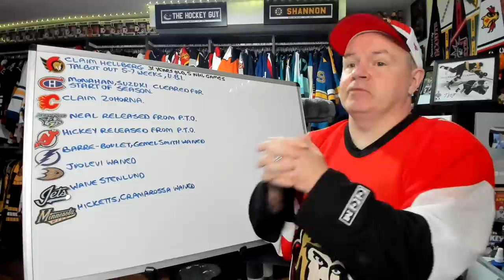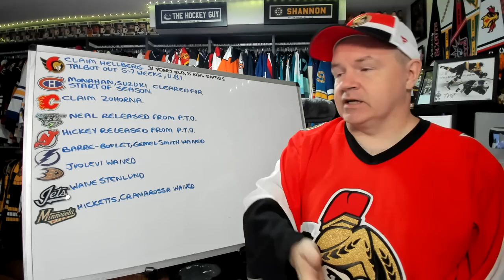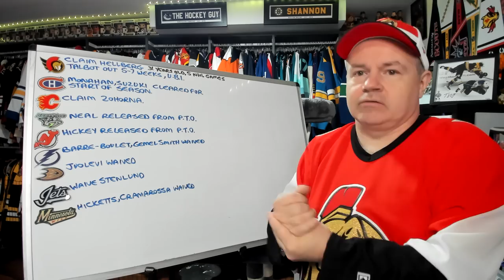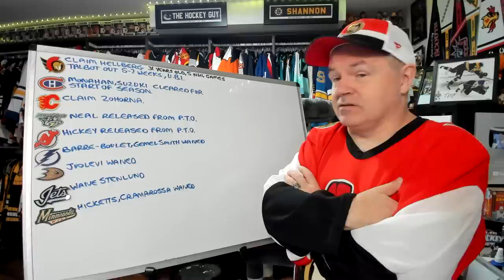Flames Claim Zohorna, Sens Claim Hellberg, Monahan Healthy to Start the Season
The waiver wire is a large part of the news as the season gets closer.

Abbotsford, BC
V2S 8P1

In the USA:
Shannon Skanes
1125 Fir Avenue
Suite 119